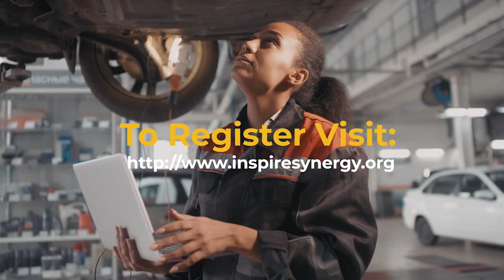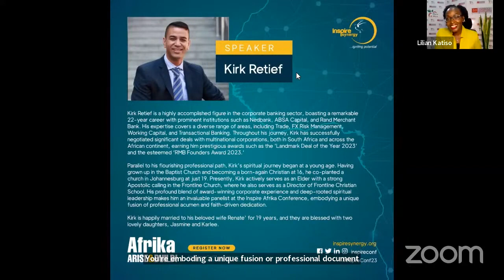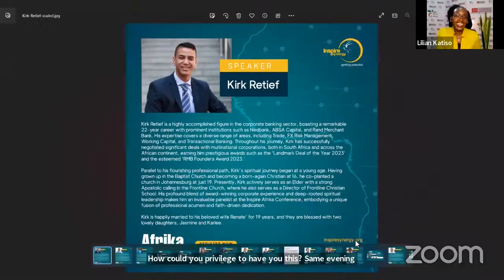Kirk Retief | Investment Options, Infrastructure Financing, Trade in Afrika, Day 5